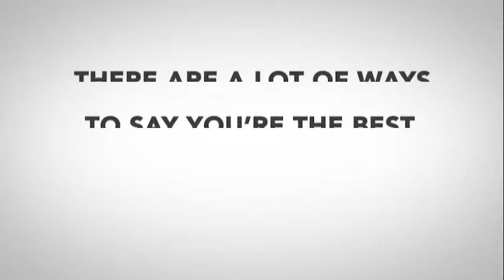#1 in the Nation for Overall Satisfaction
We're proud to have earned the title of #1 in the nation for Overall Satisfaction for the third year. Bell Lexus North Scottsdale, Scottsdale Arizona.